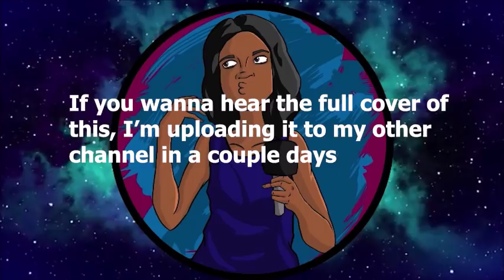Censorship in Creative Writing is Annoying (and other stuff)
I moved to my Procrastitara channel. Political stuff was getting too heavy for me.
And my twitter Take a look at llama mama (Rich Evans Disciple) (@ProcrastiTara)